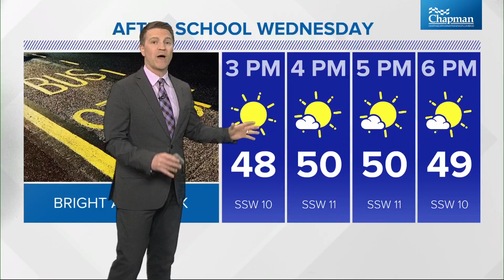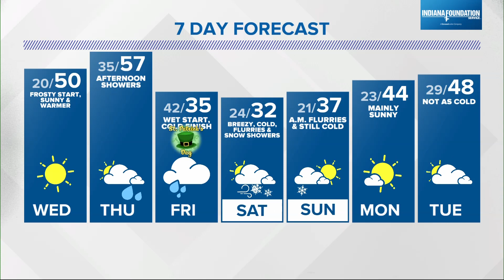Live Doppler 13 Weather Forecast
We should see high temperatures around 50 Wednesday afternoon.